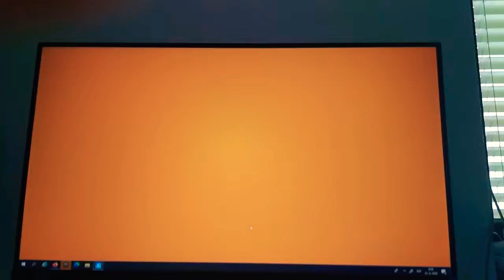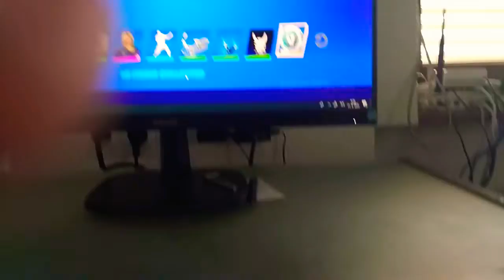Utratil som všetky moje v baxy